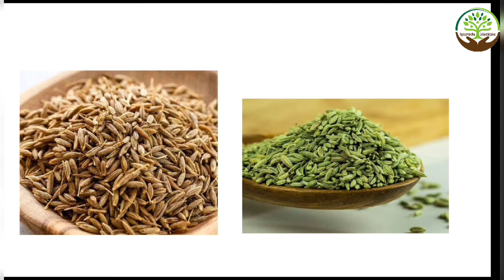Loose motion का देसी इलाज | Loose motion home remedies | Loose motion treat | Ayurveda & Medicine 2M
दस्त की समस्या को करे छूमंतर | Loose motion home remedies | Loose motion | Ayurveda & Medicine 2M

Today I am going to telling about Loose motion का देसी इलाज | Loose motion home remedies | Loose motion treat | Ayurveda & Medicine 2M

dast ki dawai dast ki tablet name dast ki dava dast ki homeopathic medicine in hindi
dast ki tablet name in hindi dast ki tablet
dast ki goli dast ki dawa dast ki gharelu dava dast ki homeopathic medicine